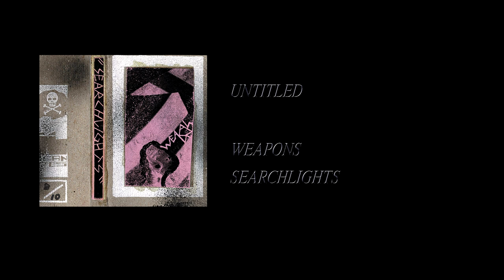Weapons - Searchlights [Full Cassette Rip]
Side A:
1. Untitled (0:11)
2. Untitled (1:36)
3. Untitled (4:58

Side B:
1. Untitled (10:14)

Label: American Tapes – AM272
Format: Cassette, Limited Edition, Numbered, C30
Country: US
Released: 2003
Genre: Electronic
Style: Abstract, Noise